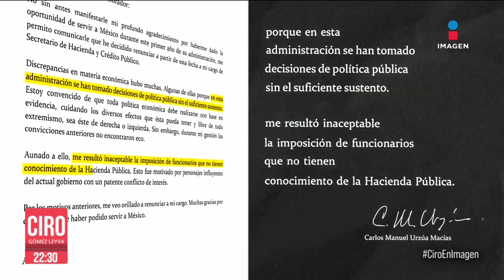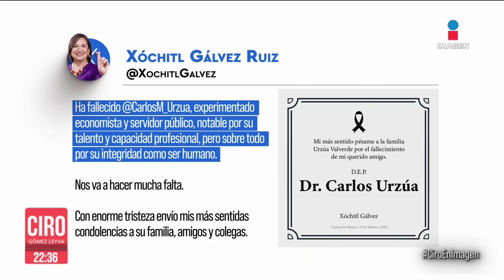Falleció Carlos Urzua, primer secretario de Hacienda del gobierno de AMLO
Carlos Urzua, primer secretario de Hacienda del presidente López Obrador falleció a los 68 años. Todo indicaría que se trató un infarto fulminante, por lo que la Fiscalía de la CDMX no investigará su muerte.